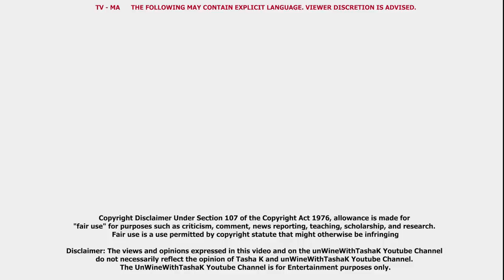Exclusive | Pastor John Gray's Other Woman EXPOSES Him for being UNFAITHFUL to his Wife! *Replay*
Check-out 15%off first purchase using code "melynated15"